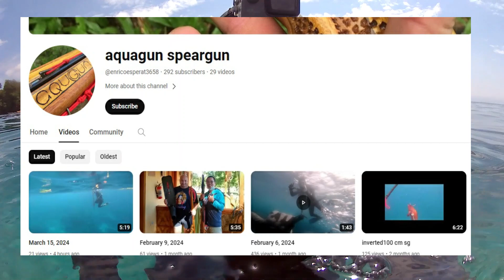My First Pelagic Catch on this Old Spot || Never Expected them in Here! || Dogtooth Tuna and Trevs!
Went Solo Spear Fishing and Blessed by a good size Pelagics!